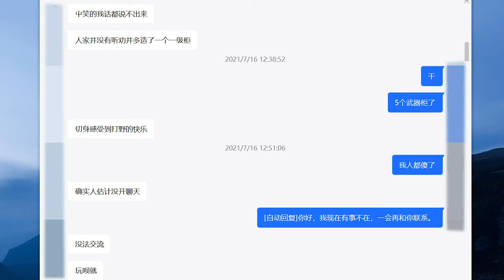「Gears 5」OMG！我人都傻掉了！！不要造這麽多一級武器櫃啊啊啊啊！